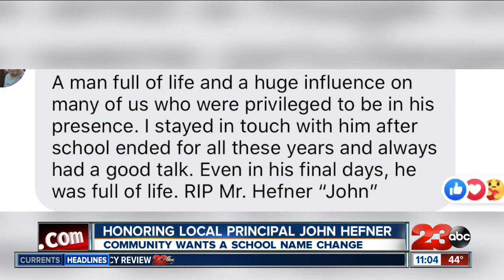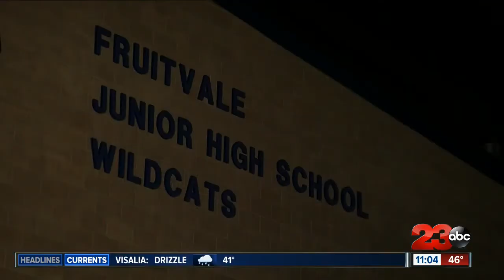Community members want a school name change in honor of John Hefner